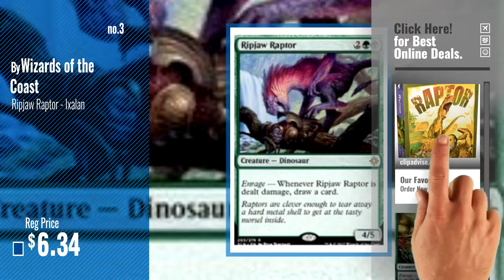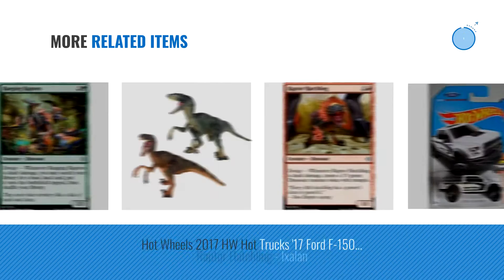Top 10 E Raptor [2018]: Raptor Game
Black Friday / Cyber Monday Raptor Game by Asmodee

Black Friday / Cyber Monday Ranging Raptors - Ixalan by Wizards of the Coast

Black Friday / Cyber Monday Ripjaw Raptor - Ixalan by Wizards of the Coast

Black Friday / Cyber Monday Postage Stamp F-22 Raptor Vehicle (1:145 Scale) by Postage Stamp

Black Friday / Cyber Monday Traxxas 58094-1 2WD Ford Raptor with TQ 2.4GHz Radio System (1/10 Scale), Lightning Blue by Traxxas

Black Friday / Cyber Monday Hot Wheels 2018 50th Anniversary HW Hot Trucks '17 Ford F-150 Raptor 57/365, White by Hot Wheels

Black Friday / Cyber Monday Maisto Special Edition Trucks 2017 Ford F150 Raptor Variable Color Diecast Vehicle (1:24 by Maisto